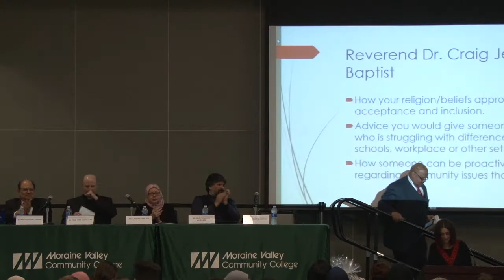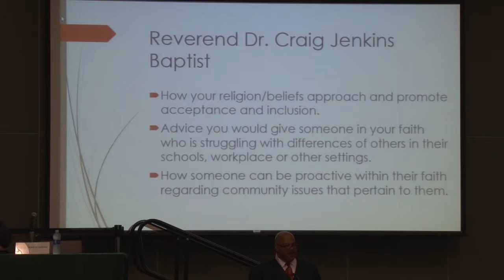Acceptance and Inclusion An interfaith Dialogue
Discussion of various religious backgrounds.